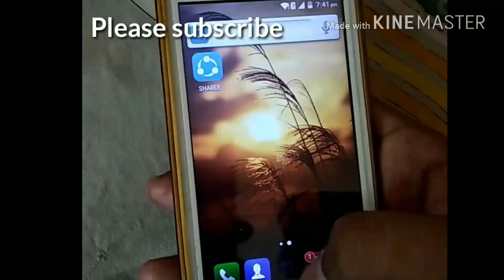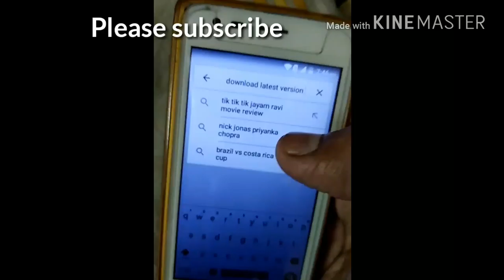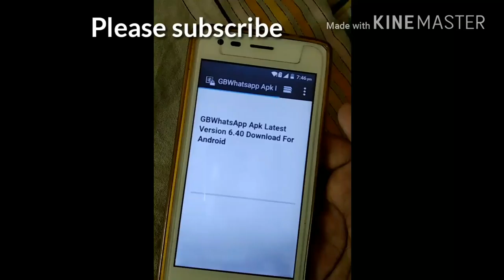Easy trick To Saved WhatsApp All Status In One Touch .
Hello
WhatsApp All Status Saved In One Touch .
WhatsApp All Status Saved
WhatsApp Status Saved in Media